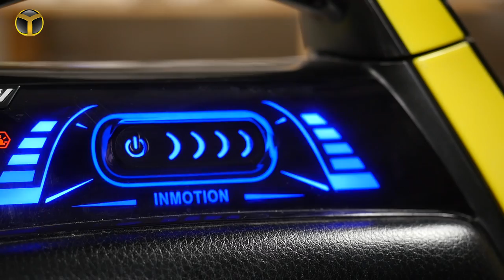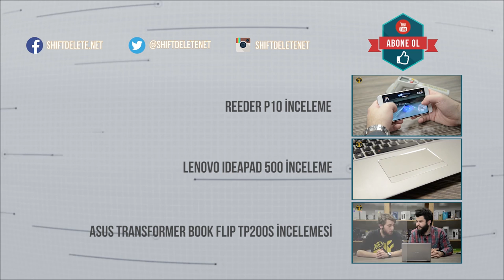Inmotion V3C İncelemesi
Inmotion V3C, aslında bir elektrikli bir unicycle. Yani kendisi tek tekerlekli bir bisiklet. Tek tekerlekli dememiz sizi aldatmasın çünkü iki adet tekerleği bulunuyor. Bu da kullanımı ve öğrenmesini kolaylaştıran unsur oluyor. Tasarım olarak baktığımızda Inmotion V3C tam anlamıyla Bilim-Kurgu filmlerinden fırlamış gibi. Bilim-Kurgu diyorum çünkü ürünün açma kapama bölgesi bile dokunmatik ve LED ışıklarla aydınlatılmış.

Aklınızdan "peki bu aletin üstünde nasıl dik duracağız?" sorusu geçebilir. Bu işi aslında Inmotion V3C sizin için hallediyor. İçerisindeki cayroskop sayesinde dik durmanızı kolaylaştırıyor. Hatta cihazın hareketinin tamamını bu cayroskopa borçlusunuz diyebiliriz. En ufak ileri doğru eğimi algıyan bu cayroskop sağa ve sola dönüşlerde de kendini iyice hissettiriyor. İlk başlarda dönüşlerde Inmotion V3C'nin üstünden düşecekmiş gibi hissedebilirsiniz. Fakat daha sonra cihaza olan güveniniz arttıkça, dönüşlerin aslında işin en keyifli kısmı olduğunu anlıyorsunuz. Çünkü ilginç bir biçimde, Inmotion V3C yana çok fazla yatmış olsa da dengesini koruyup hareketine devam edebiliyor.

Inmotion V3C teknik özellikleri

-En yüksek hız: 18 Km/s

-Ağırlık: 13.5 Kg

-Menzil: 14 Km

-Max taşıma kapasitesi: 120 Kg

-Şarj dolum süresi: 90 dk